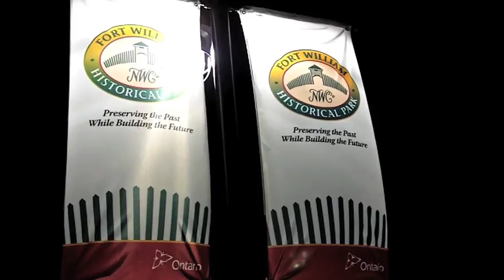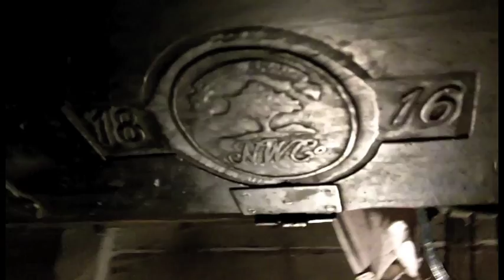New Year's Eve (Vlog 7)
My seventh vlog, in which some friends and I celebrate New Year's Eve at Fort William Historical Park!

Just because I did shoot bits of their concert: the band's name is Bon Journey.